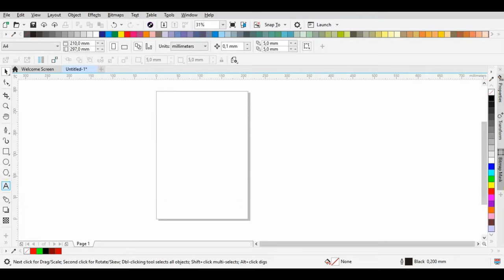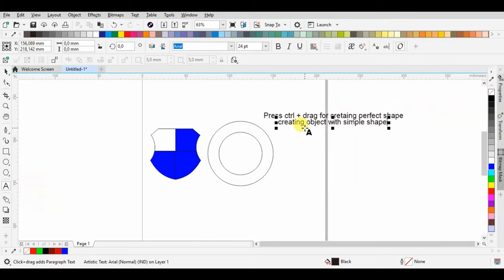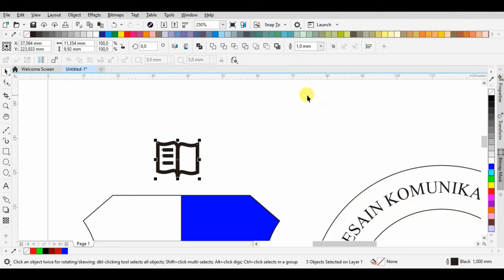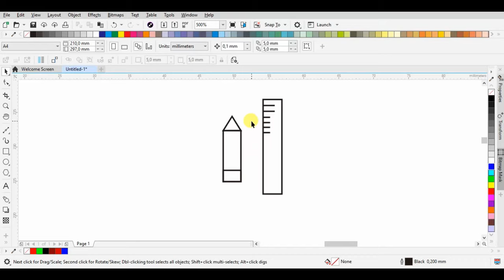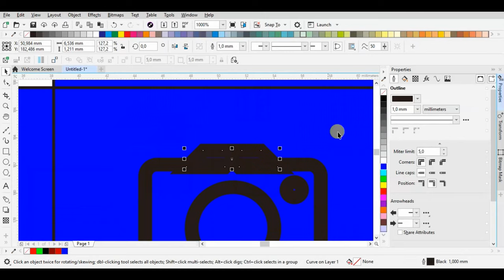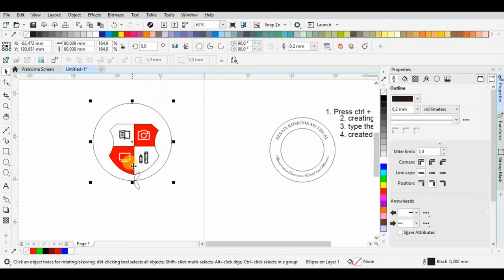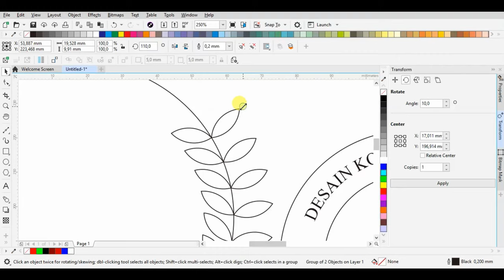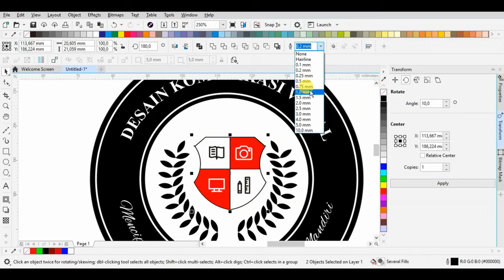How to create an Amazing Round Logo